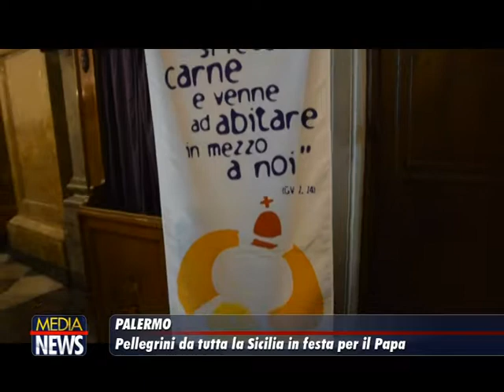Palermo, la carica degli 80 mila per il Papa «Francesco pellegrino in terra di martiri»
Circa 80 mila persone provenienti da tutta la Sicilia e anche da altre regioni d’Italia, 4.500 giovani presenti a piazza Politeama, 500 pullman, 40 vescovi, 700 tra sacerdoti, diaconi e religiosi, 200 seminaristi, 250 cantori, 350 tra giornalisti e cine foto operatori, 14 chilometri di transenne dislocate nel percorso papale. Eccoli i numeri della visita pastorale di Francesco in programma sabato prossimo in occasione del XXV anniversario del martirio del Beato padre Giuseppe Puglisi per mano mafiosa.

Il Pontefice arriverà da Piazza Armerina in elicottero alle 10.45 al porto, dove sarà accolto dall’arcivescovo monsignor Corrado Lorefice, dal governatore Nello Musumeci, dal prefetto Antonella De Miro e dal sindaco Leoluca Orlando. Da lì la Papa mobile attraverserà via Francesco Crispi e la Cala per raggiungere il Foro Italico, dove alle 11.15 è in programma la messa concelebrata dai vescovi di Sicilia, al termine della quale ci sarà il saluto dell’arcivescovo di Palermo al Papa.

Il Foro Italico sarà diviso tre grandi aree, ciascuna della quali potrà accogliere circa 20mila persone. Nella prima e nella seconda area si potrà accedere con i pass e ci sarà uno spazio dedicato anche ai diversamente abili, mentre nella terza l’ingresso sarà libero.

La visita pastorale del Pontefice proseguirà alle 13.30 alla Missione Speranza e Carità di Biagio Conte, dove arriverà con un’auto privata e pranzerà con 150 ospiti della struttura, tra loro ci saranno anche una delegazione di detenuti dell’Ucciardone, del Pagliarelli, del Malaspina e una della Casa dei giovani per il recupero dei tossicodipendenti. Accanto a queste 150 persone che occuperanno la sala pranzo insieme a Bergoglio, altre 500 circa pranzeranno in un ambiente adiacente. Al tavolo seduti con il Papa ci saranno oltre al missionario laico Biagio Conte e all’arcivescovo Lorefice, una decina di ospiti della Missione.

Alle 15 in programma, invece, la visita in forma strettamente privata alla Parrocchia San Gaetano nel quartiere Brancaccio e alla casa del beato Pino Puglisi. Il Pontefice salirà al primo piano, nell’appartamento padre Puglisi, trasformato in museo per un momento di raccoglimento nei luoghi del martirio. Da Brancaccio alla Stazione in auto privata, il Pontefice a bordo della Papa Mobile arriverà fino alla Cattedrale, dove alle 15.30 incontrerà il clero, i religiosi e i seminaristi in Cattedrale, per poi spostarsi a piazza Politeama alle 17 per l’incontro con i giovani che porranno delle domande al Papa. Ultimo appuntamento della sua visita pastorale prima di lasciare Palermo.

«Il Papa ha scelto di venire nel venticinquesimo di un assassinio, che per noi cristiani è diventato un martirio: quello di don Pino Puglisi. Il Papa viene come pellegrino a visitare i luoghi del martirio di un testimone che ha versato il sangue in questa martoriata terra di Sicilia. Il Papa sa che giunge in una città fecondata da martiri della giustizia e della fede, di questo ha piena consapevolezza» ha detto l'arcivescovo di Palermo, monsignor Corrado Lorefice, nel corso della conferenza stampa di presentazione della visita del Pontefice. «Il Papa - aggiunge il vescovo - viene a confermare la nostra Sicilia in un percorso esistenziale verso la giustizia umana. Viene a Palermo per evidenziare una chiesa che vive nel segno della giustizia e della pace. La sua visita al Foro Italico non è un evento di spettacolo, perchè il Papa viene a celebrare l'eucarestia».

«Dalle Alpi alle piramidi, da don Mazzolari a don Pino Puglisi passando da Milani a Bello e Zeno. La visita del Papa a Palermo fa parte di un itinerario preciso, una richiesta forte del Vangelo, con tutto quello che comporta» ha aggiunto mons. Lorefice.

«Don Pino Puglisi fu ucciso da mano mafiosa e la chiesa, facendone un beato martire, si è espressa nei confronti della mafia che è intrinsecamente anti evangelica. Il Papa verrà a dire ai mafiosi convertitevi. Per loro c'è una scomunica di fatto perché ogni mafioso sarà di essere escluso perché non cammina sulle orme del Vangelo. Un cristiano non uccide, non fa diventare idolo il denaro e il profitto» ha aggiunto l’arcivescovo di Palermo - Non si tratta di propinare una scomunica anche ai mafiosi arriverà l’annunzio evangelico. Convertirsi significa cambiamento dello stile di vita, il Papa sta indicando una strada alla nostra Chiesa e alle Chiese di Sicilia».